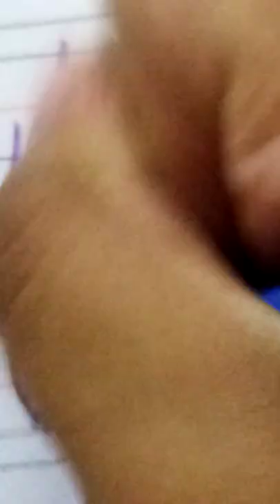how to color anime eyes. like and subscribe and comment enjoy